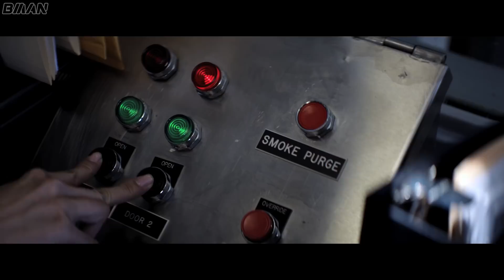돌아온 천조국의 엽기 살인마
오늘은 40년 만의 정통 후속편을 내놓은 영화 '할로윈(2018)'에 대해서 알아보겠습니다.

감사합니다.

제작지원: Universal Pictures